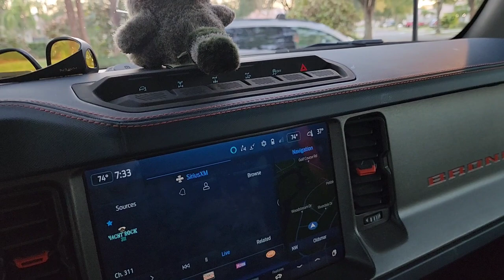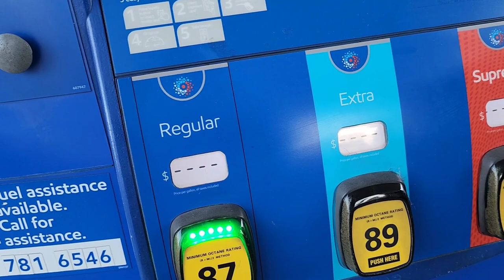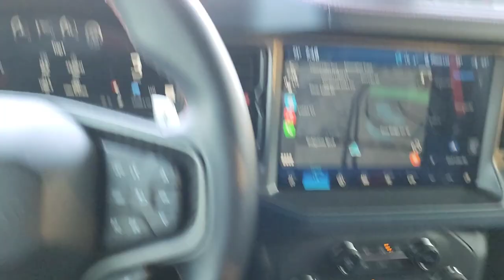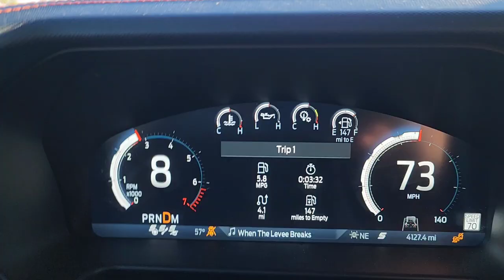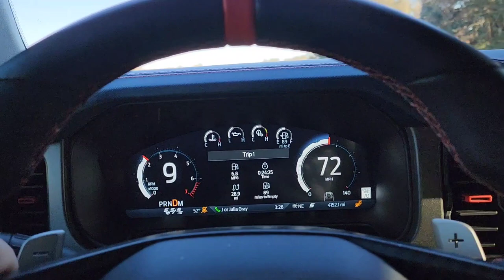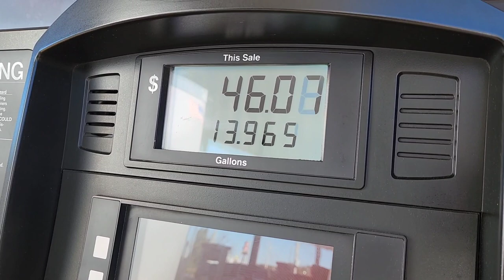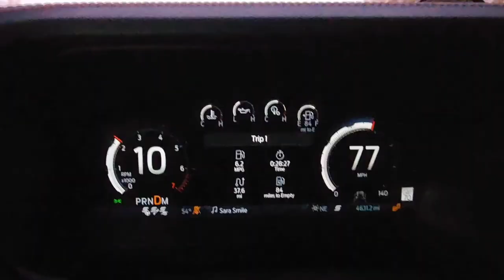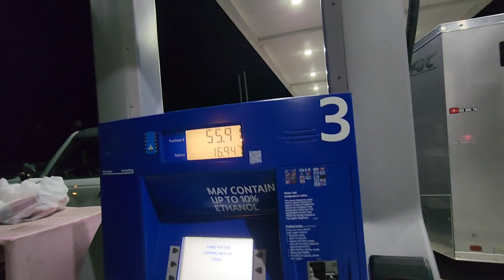Ford Bronco Raptor gets 6 MPG towing 4k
wow she's a gas hog